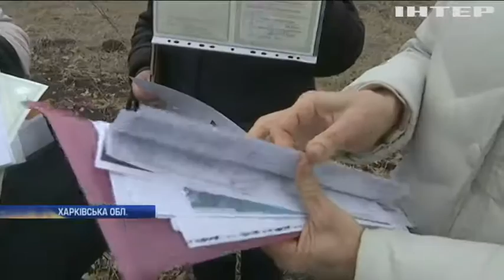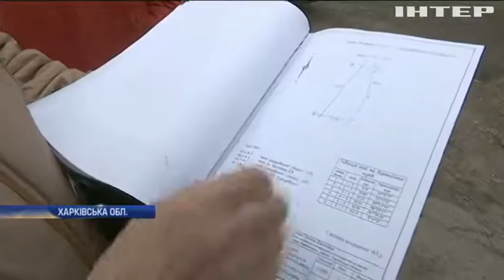На Харківщині чиновники відібрали землю у вчителів